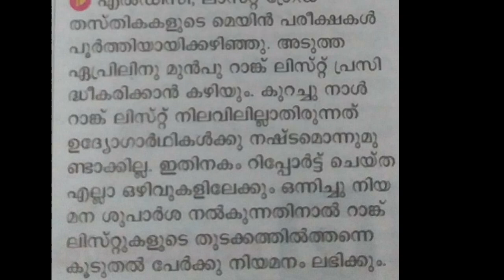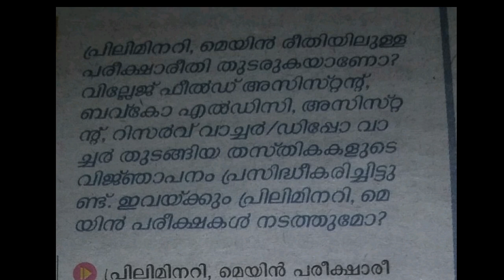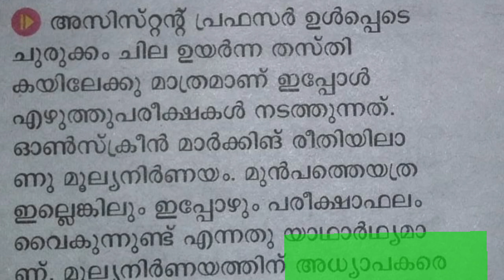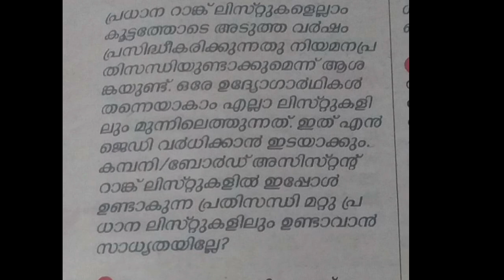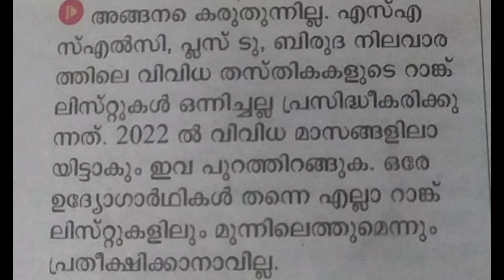Psc|പുതുവർഷത്തിലെ മാറ്റങ്ങൾ |Psc 2022| Psc LATEST UPDATES |Psc Examination 2022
Psc 2022 പുതുവർഷത്തിലെ മാറ്റങ്ങൾ.. Psc ചെയർമാൻ ഇന്റർവ്യൂയിലെ നൽകിയ മറുപടി.